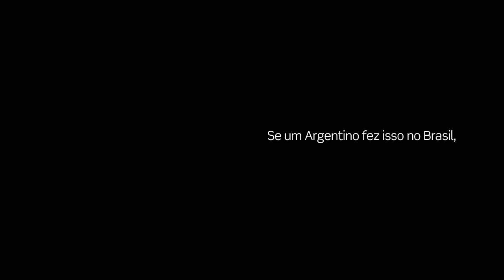Portugués: "Jogo Bendito" -- Papa Francisco - O novo de TyC Sports para a Copa do Mundo 2014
TyC Sports apresenta "Jogo Bendito", o novo comercial com o que damos o começo a nossa cobertura da Copa do Mundo 2013. As palavras do Papa Franciso na Jornada Mundial da Juventude no Rio de Janeiro convertem-se numa mensagem de aliento para o time nacional e para o povo argentino todo.